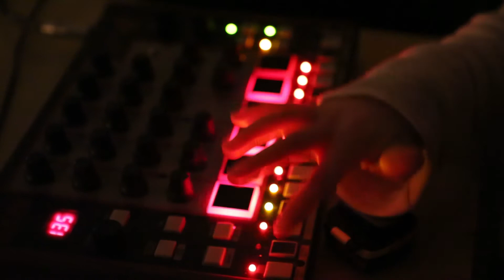Vibrazioni d'ombra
Progetto a cura di Macinapepe Compagnia di Ombre e Didattica alternativa

In collaborazione con il Museo Internazionale e Biblioteca della Musica di Bologna

Riprese e montaggio video: Sofia Toriano

Musiche: Filippo Bonelli

Progetto didattico e teatrale: Olga Martinez Puga; Filippo Bonelli e Chiara Arena
con la collaborazione di Simona Barbagallo